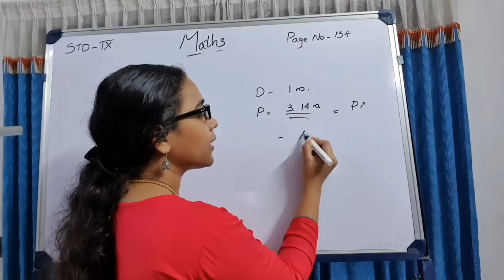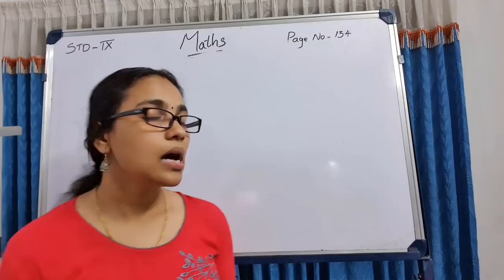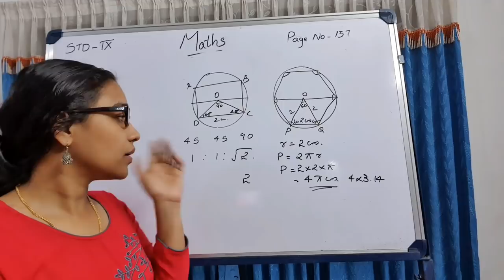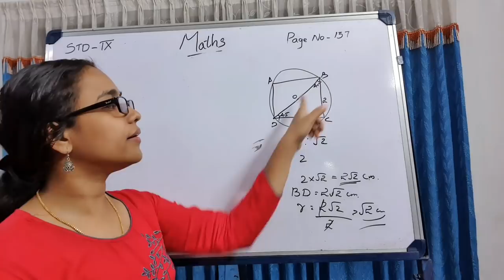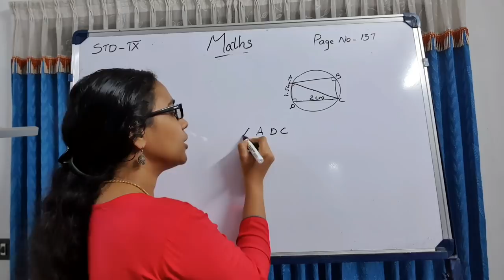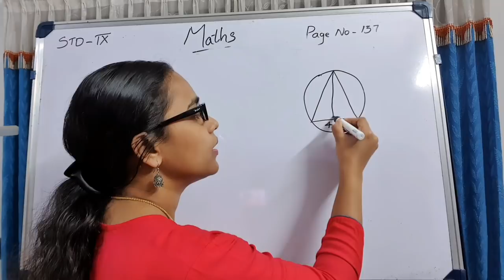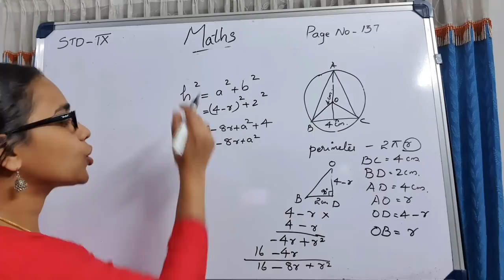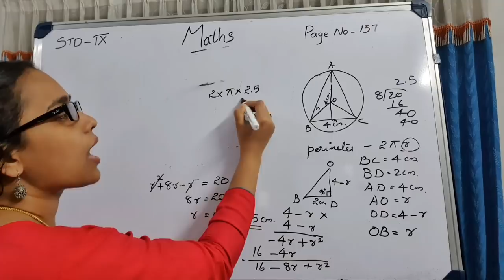STANDARD_9//MATHEMATICS// LESSON-9//CIRCLE MEASURES// PART-3 // SCERT